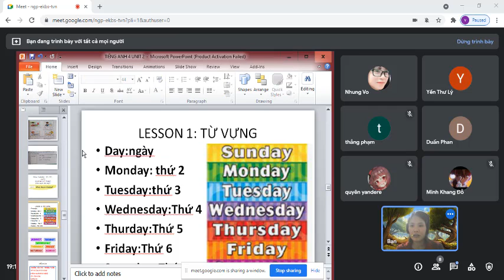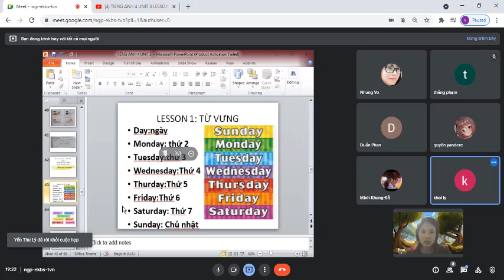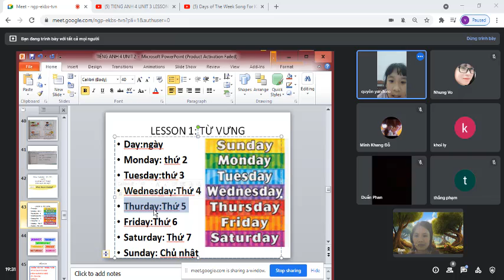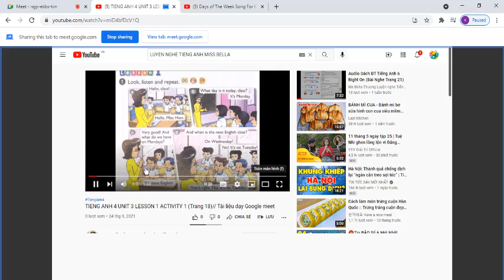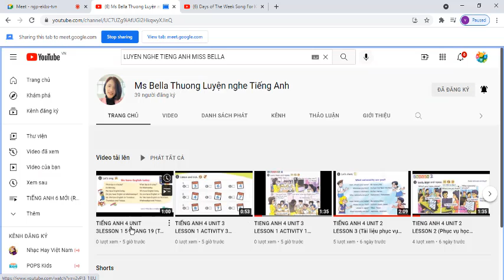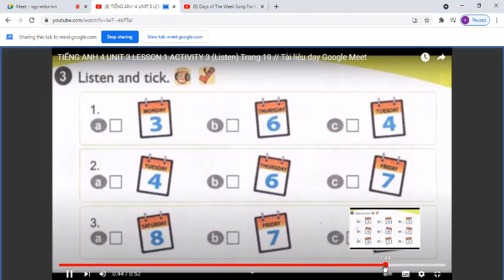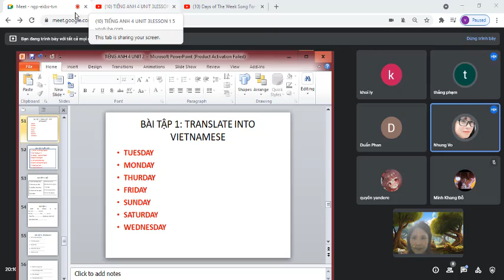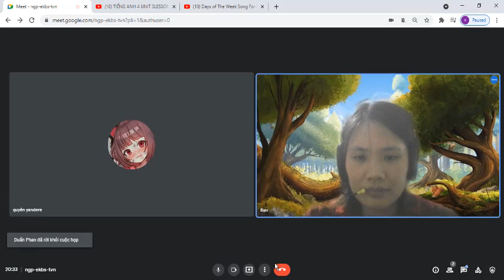Tiếng Anh 4 Unit 3 What day is it today (Lesson 1) Học Qua Google Meet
HƯỚNG DẪN CÁCH TÌM VIDEO THEO TỪNG KHỐI LỚP:
Lớp 6
Lớp 7
Lớp 8
Lớp 9